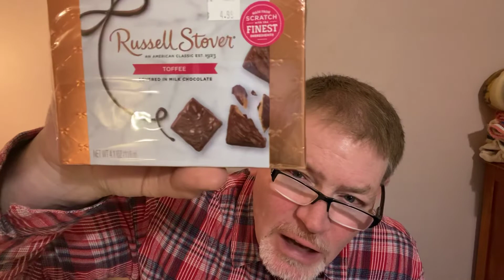2021.2.14 Sunday Service Valentines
The Apostle John gives us an instruction about Loving God.  If we love God we will obey Him.  Same is true of us and each other.  As we learn to love we learn to obey.  God loves you.